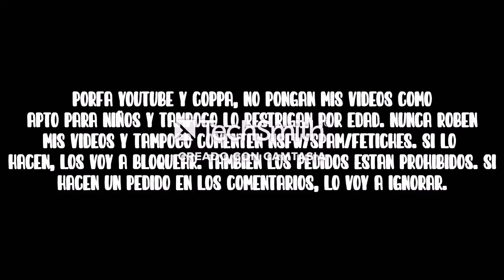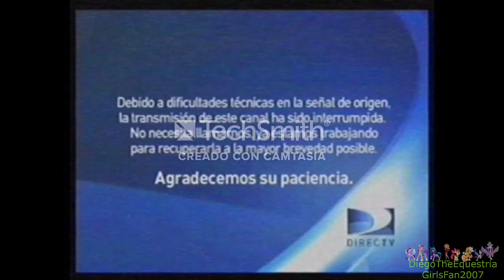[FALSO] Discovery Kids hackea a Tooncast (Latinoamérica, 2014, remake)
Por 2014, Discovery Communications quiera hacer un canal de Discovery Toons, pero no tenían una idea como hacerlo, así que hackearon la señal de Tooncast. Después el plan del canal de "Discovery Toons" fue descartada por unas protestas en contra de la compañía de Discovery Communications.